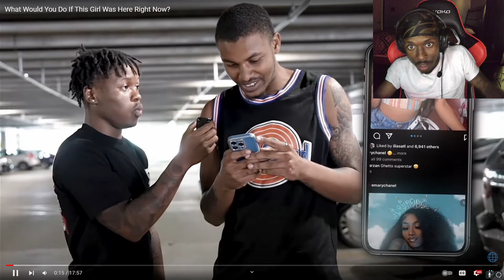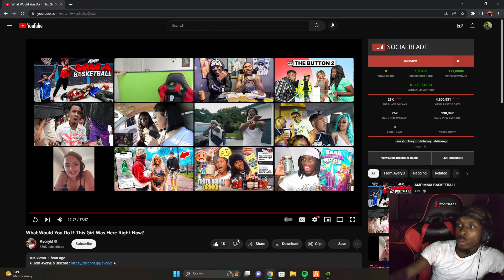*NEW* AVERYB What Would You Do If This Girl Was Here Right Now? REACTION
What Would You Do If This Girl Was Here Right Now?